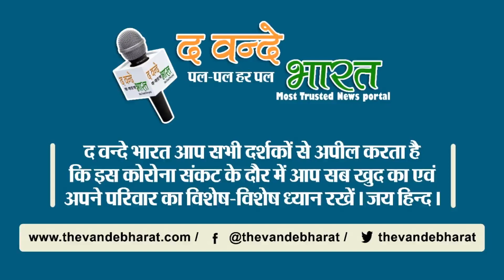बप्पी लाहरी से भी ज्यादा सोना पहनता था ये शक्स